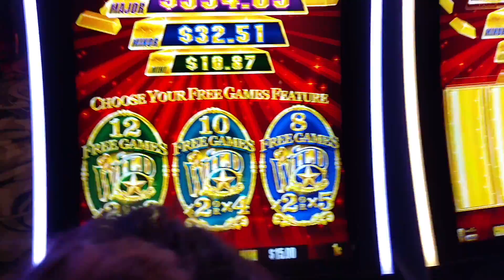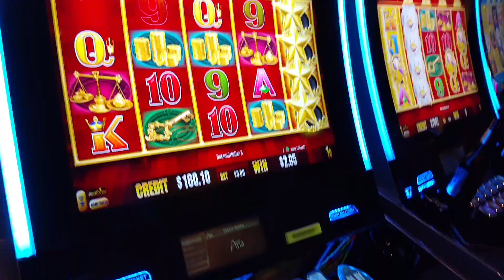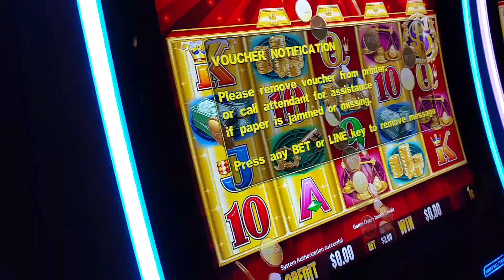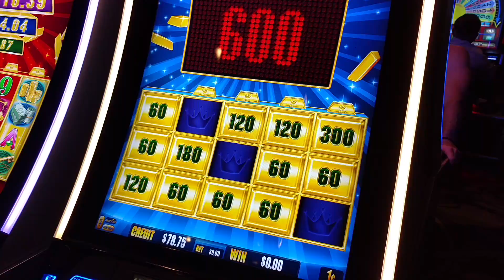Double Bonus !! Aristocrat Gold Bonanza Slot machine Free spin bonus slot machine Pokie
@ aria